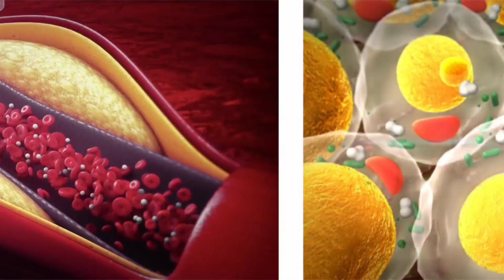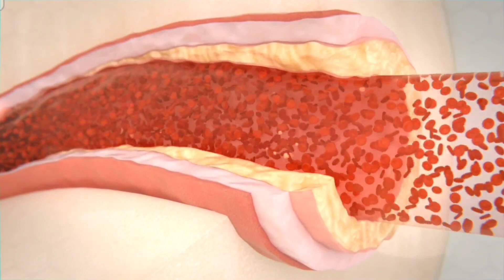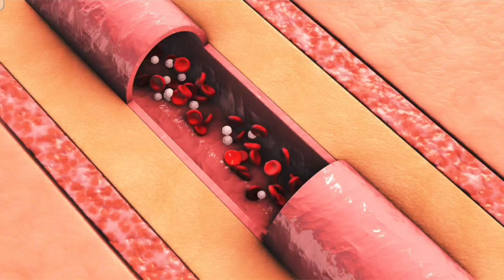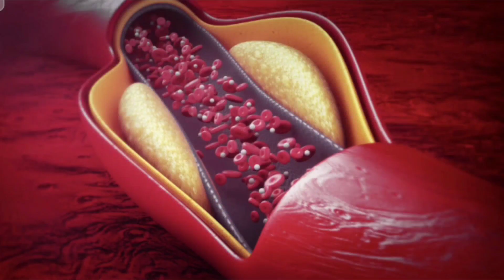Taven Tablet Bangla/ দ্রুত কোলেস্টেরল দূর করার ঔষধ/ Taven 10 Tablet এর কাজ কি/ Taven Tablet Review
Taven Tablet Bangla/ দ্রুত কোলেস্টেরল দূর করার ঔষধ/ Taven 10 Tablet এর কাজ কি/ Taven Tablet Review / Atorvastatin Tablet  নির্দেশনার আগে রোগীকে কোলেস্টেরল কমানোর খাদ্য তালিকা দিতে হবে। সাধারণ নির্দেশনামাত্রা অনুযায়ী সকল ক্ষেত্রে প্রারম্ভিক মাত্রা ১০ মি.গ্রা. দিনে একবার।

পার্শ্ব প্রতিক্রিয়া :
এটোরভাসটেটিন সাধারণত সহনশীল। পার্শ্বপ্রতিক্রিয়া সমুহ সাময়িক ও মৃদু। রিভারসিবল মায়োসাইটিস স্টাটিন সমূহের প্রধান পার্শ্ব প্রতিক্রিয়া যা বিরল ক্ষেত্রে দেখা যায়। এছাড়াও স্ট্যাটিন সমূহে মাথাব্যথা  পেট ফাপা  ডায়রিয়া বমিবমিভাব এবং বমি হতে পারে। থ্রম্বোসাইটোপেনিয়া  র‌্যাশ এবং অতিসংবেদনশীলতা খুব বিরল ক্ষেত্রে দেখা যায়। এটোরভাসটেটিন থেরাপির অন্যান্য পার্শ্বপ্রতিক্রিয়া সমূহের মধ্যে হল- অনিদ্রা এনজিওএডিমা ক্ষুধামন্দা এসথেনিয়া  পেরিফেরাল নিউরোপ্যাথি টাকপড়া প্রুরিটাস  র‌্যাশ  ইমপোটেন্স বুকব্যথা  হাইপোগ্লাইসেমিয়া এবং হাইপারগ্লাইসেমিয়া।

গর্ভধারণ ও মাতৃদুগ্ধদানকালে ব্যবহার : গর্ভধারণ ও মাতৃদুগ্ধদানকালে প্রতিনির্দেশিত। সন্তান ধারণে সক্ষম নারীদেরকে থেরাপি দেবার সময় পর্যাপ্ত জন্মবিরতিকরণ ব্যবস্থা গ্রহণ করতে হবে। থেরাপি চলাকালে কেউ গর্ভধারণ করলে থেরাপি বন্ধ করতে হবে।Taven_Tablet_Bangla Taven_10_Tablet_এর_কাজ_কি_ Atorvastatin |হার্ট অ্যাটাক প্রতিরোধে কোলেস্টেরল ঔষধ | Atova/Anzitor/Aztor | Bengali New Review Heart block medicatin treatment heart attack treatment heart block Atorvastatin use & side effect & dose review in bangla Atova use & side effects & dose review in bangla Atorvastatin 10mg & 20mg. টেস্ট না করে রক্তে কোলেস্টেরল বেড়েছে কি না বুঝবেন কি লক্ষন দেখলে।Signs And Symptoms Of Cholesterol. how to know cholesterol level, symptoms of high cholesterol cholesterol lowering foods cholesterol & high cholesterol in blood high cholesterol symptoms cholesterol symptoms Cholesterol er chiktsa Cholesterol er lokkhson Cholesterol chenar upay Early stage of cholesterol Xanthelasma Loose motion in Cholesterol Head ache in high cholesterol কোলেস্টেরল কম করার উপায় কোলেস্টেরল এর প্রাথমিক লক্ষন Ki দেখলে বুঝবেন কোলেস্টেরল বেড়েছে HealthCription Krishnerjun Mukherjee আমাদের দেহে উচ্চ কোলেস্টেরলের লক্ষণ (symptoms of high cholesterol) Atv tablet |কোলেস্টেরল কি,কোলেস্টেরল কমানোর উপায় Cholesterol | atorvastatin | Atova 10 mg Atv 10 Atv 20 Atv 40 atv A t V tablet atv 10 tablet atv 10 bangla Atv 10 mg কোলেস্টেরল কি কোলেস্টেরল কমানোর উপায়, Cholesterol atorvastatin Atova 10 mg angitor 10 mg vass 10 mg xelpid 10 mg Dr-Medicin bangla health tips atova 10 এর কাজ কি Delta Pharma এটিভি এটিভি ১০ atova 10 এর কাজ কি/tablet atv 20/atorvastatin 20 mg/ দাম জেনে নিন xelpid 10 mg bangla atorva 10 mg atorvastatin 10 mg atova 10 mg atorva 10 mg tablet uses atova 10 mg tablet atorva 10 mg tablet atorva 10 mg benefits atova 10 atova 10 uses atorvastatin 20 mg atorvastatin 40 mg atova 10 tablet atv 10 mg atova 10 এর কাজ কি atova 10 tablet uses atorvastatin tablets ip 10 mg tab atorva 10 mg bangla vass 10 mg, atorva 10 atova 10mg tablet uses angitor 10 mg atova atorva 20 mg xelpid 10 mg rosuvastatin 10 mg Tiginor 10 mg || রক্ত কোলেস্টেরল জনিত সমস্যা সমাধানের সবচেয়ে ভালো ঔষধ রক্তে কোলেস্টেরল পরিমান বেড়ে গেলে || Rosuva 5 (Rosuvastatin) || Square Pharma Ltd Product Review bd Product Review, medicine review bd রক্তে কোলেস্টেরল পরিমান বেড়ে গেলে Rosuva 5 (Rosuvastatin) Square Pharma Ltd রক্তে কোলেস্টেরল শরীরে কোলেস্টেরল বেড়েছে রক্তে খারাপ কোলেস্টেরলের মাত্রা কমাতে চান? কোলেস্টেরলের মাত্রা নিয়ন্ত্রণে